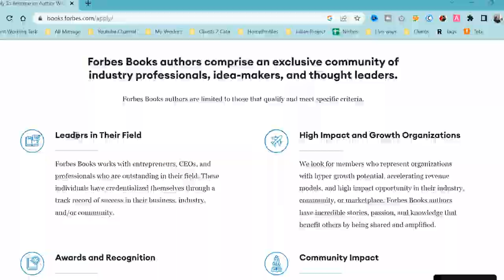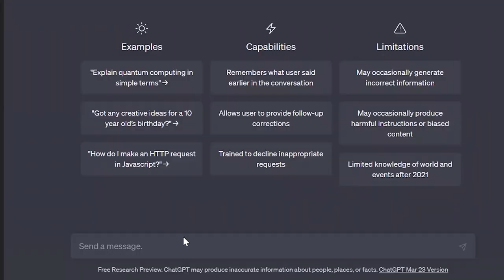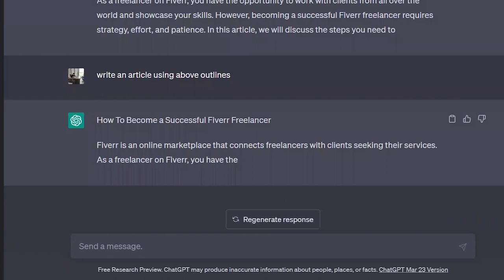Best Way To Use ChatGPT Created Article That Google Love Best Tips -By Khurram Shahzad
Learn how to use ChatGPT-created articles in a way that Google loves! Discover the best strategies for optimizing your content to rank higher in search engine results pages and drive more traffic to your website. With this guide, you'll have everything you need to create engaging and informative articles that will resonate with your target audience and help you achieve your digital marketing goals.

Khurram Shahzad earned his first 10 Million via Online business during his University classes, He is a Top-rated seller on 3 Freelancing Platforms.

What is a Goal?

My goal is to create Online Business opportunities for all who are looking for help to create successful online businesses set up for free.

📲 We have so many people contacting my team via this Facebook group to ask questions or request for the next upcoming video or course topics Please join if you want to discuss with us.

FACEBOOK GROUP Link To Join

My team will be available for you for free 24/7 !!!